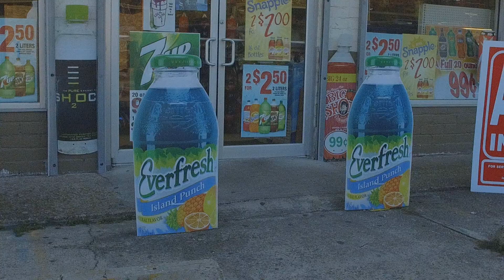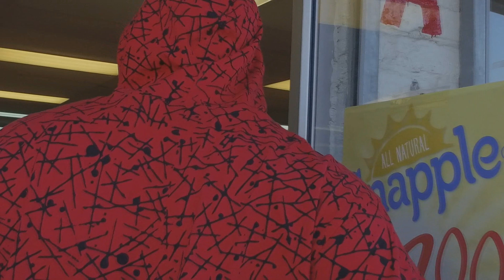ArJay X - It's Up There (Official Music Video) "ShotBy@IndiyFame"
Money Muzik Empire Present "Ar'Jay" With His New Single Its Up There Now Available for downloads FREE!